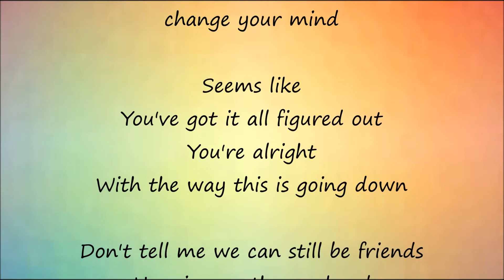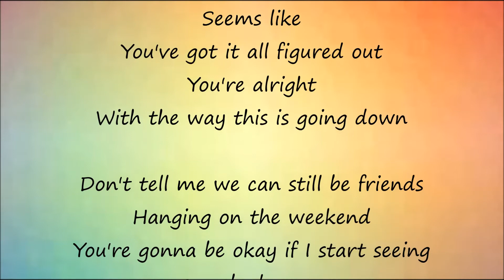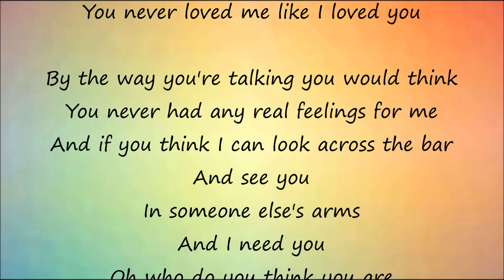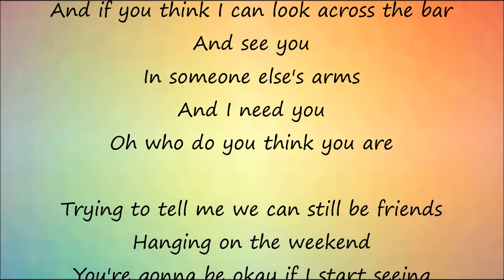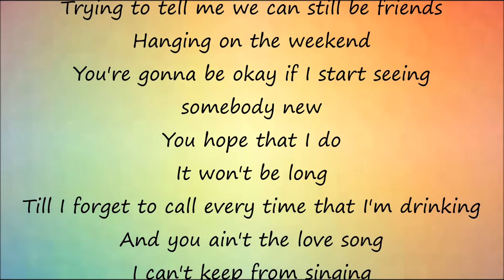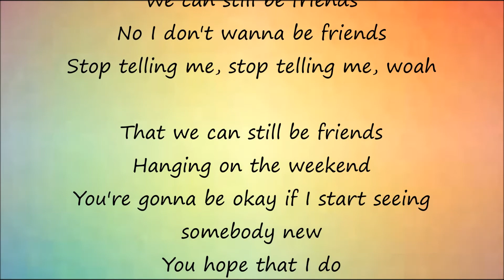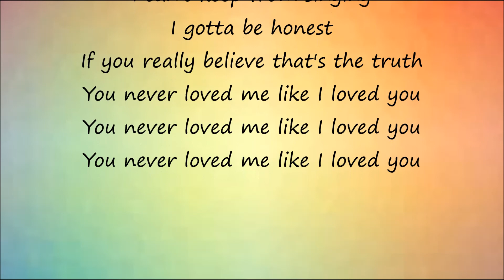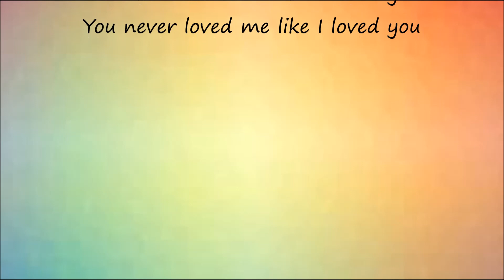Like I Loved You - Brett Young Lyrics